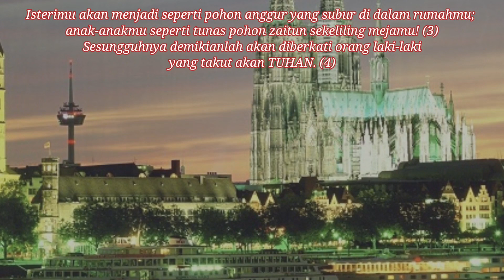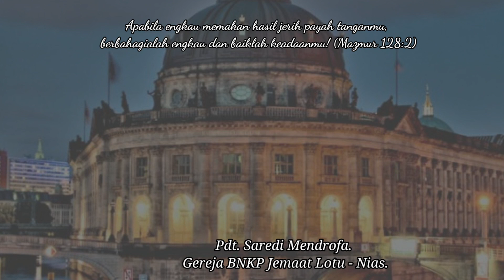MB#219, Mazmur 128, Pdt. Saredi Mendrofa, Gereja BNKP Jemaat Lotu-Nias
Membaca Mazmur & Berdoa